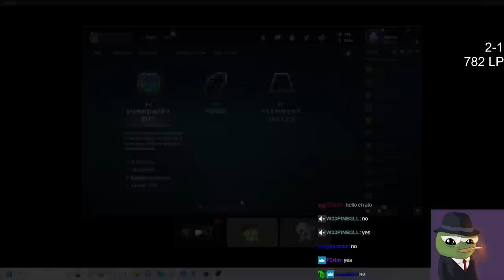RATIRL COACHES A REAL IRON PLAYER